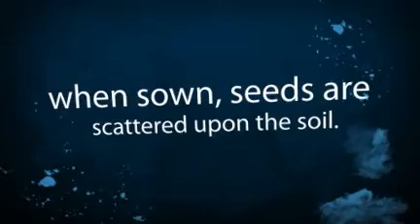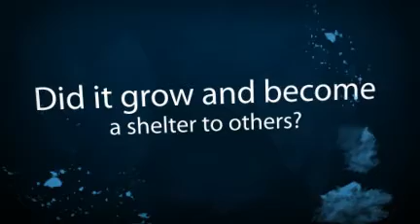Friday 3rd in Ordinary Time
(Mk 4:26-34): Jesus said, «In the kingdom of God it is like this. A man scatters seed upon the soil. Whether he is asleep or awake, be it day or night, the seed sprouts and grows, he knows not how. The soil produces of itself; first the blade, then the ear, then the full grain in the ear. And when it is ripe for harvesting they take the sickle for the cutting: the time for harvest has come».

Jesus also said, «What is the kingdom of God like? To what shall we compare it? It is like a mustard seed which, when sown, is the smallest of all the seeds scattered upon the soil. But once sown, it grows up and becomes the largest of the plants in the garden and even grows branches so big that the birds of the air can take shelter in its shade». Jesus used many such stories or parables, to proclaim the word to them in a way they would be able to understand. He would not teach them without parables; but privately to his disciples he explained everything.